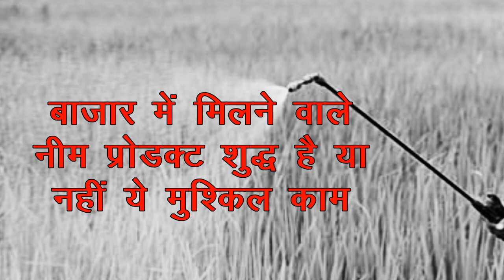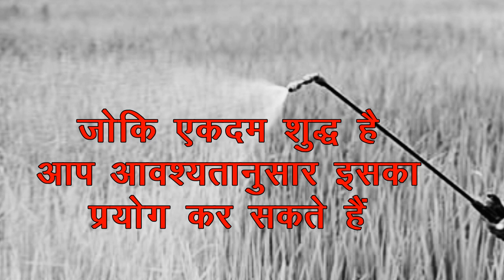Neem Based Bio Pesticide | 100% pure | नीम आधारित जैव कीटनाशक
किसान भाई फसलों के रोग नियंत्रण के लिए नीम पेस्टिसाइड बनाने की विधि जाने यह जैव कीटनाशक कीट के साथ रोग नियंत्रण भी करता है  और फसल का उत्पादन भी बढ़ता है  इससे कोई भी लागत भी नहीं आती है और कारगर भी है